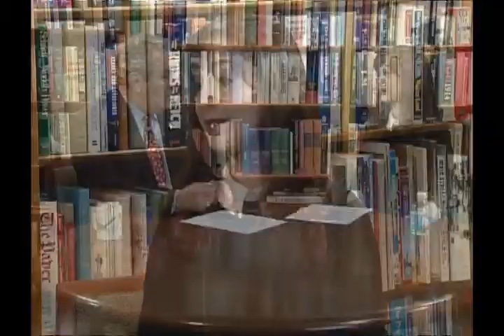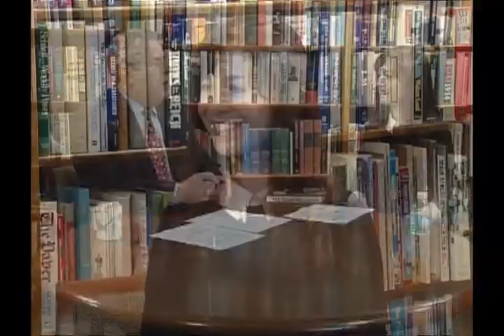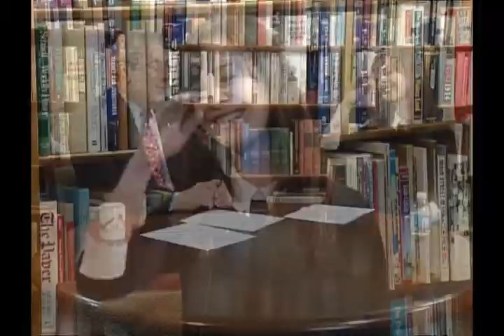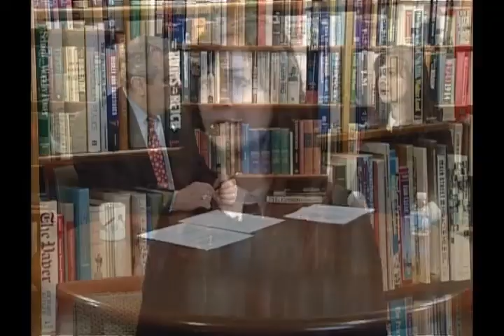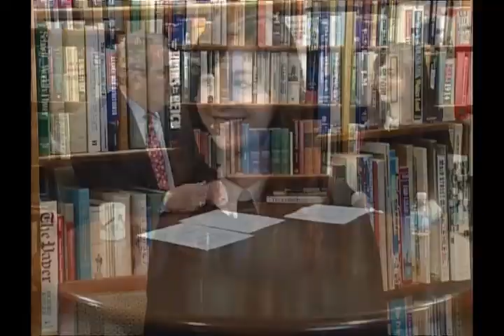The Entrepreneurs Network with Special Guest Kristina Pulcini